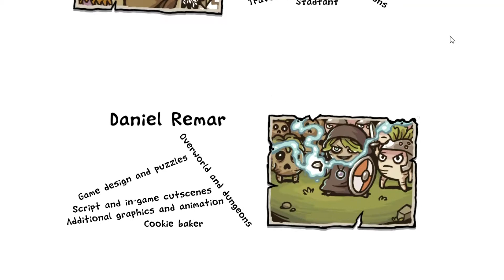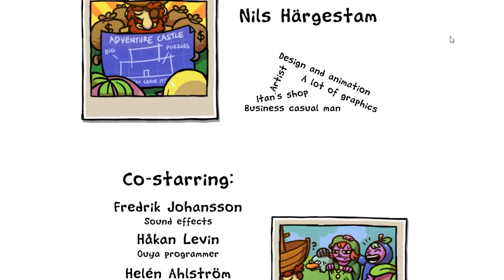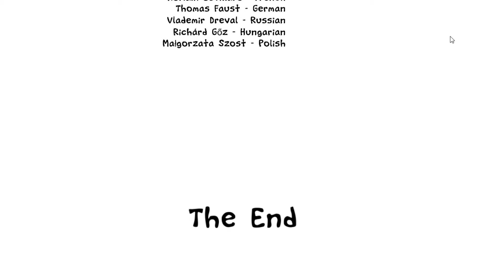Ittle Dew FINAL: 2 Out of 3 Isn't Bad, Right?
I get lazy and complete the game with only the portal wand and fire sword. After progressing through the castle a bit more, we face off against the final boss for the coveted artifact. A puzzling final encounter ensues.